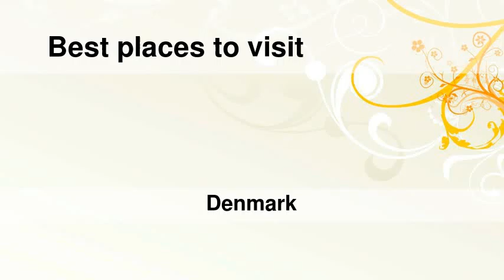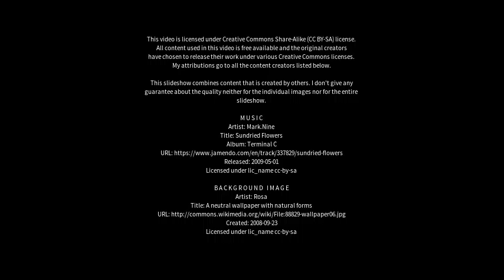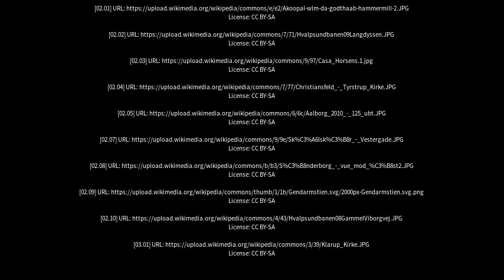Best places to visit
Best places to visit - Svenstrup (Denmark) Best places to visit - Slideshows from all over the world - City trips, nature pictures, etc.